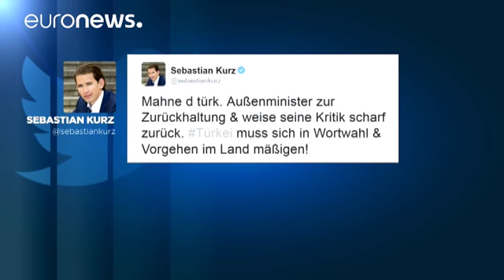A török külügyminiszter rasszistának nevezte Ausztriát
Egyre keményebb hangvételű szópárbaj zajlik Bécs és Ankara között. Most éppen a török és az osztrák külügyminiszter üzengetett egymásnak.

A minap Christian Kern osztrák kancellár jelentette be: fel kellene függeszteni Ankarával az uniós csatlakozásról szóló tárgyalásokat az elbukott puccsot követő féktelen megtorlási hullám miatt.

Mevlüt Çavuşoğlu külügyminiszter erre feldúltan reagálva egy tv-műsorban kijelentette:

- Az osztrák kancellárnak először a saját hazájában kellene körülnéznie. Egyr…